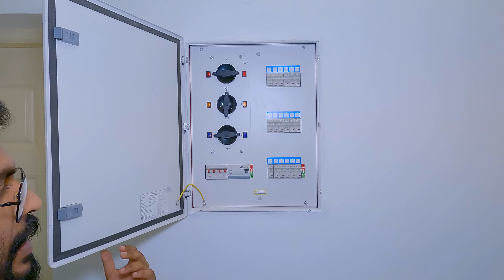2300 SQFT | 4 BHK | തലയെടുപ്പിൽ മുൻപിൽ നിൽക്കുന്ന വീട് | Home Tour | Start Deal | Dipin Surendran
Thevakkal
Ernakulam

00:00 Intro
01:48 Location
01:55 Property Details
02:07 Entrance
04:06 Front
08:00 Sit Out
09:50 Guest Living
12:21 Dining
16:30 Kitchen
24:05 1st Bed Room
26:41 2nd Bed Room
29:15 Stair
31:55 3rd Bed Room
35:29 4th Bed Room
37:39 Balcony
39:16 Utility Area
41:28 Price

3 cent house
3 cent house plan
3 cent house plan malayalam
1500 sq ft house plans malayalam
1500 sq ft house plans kerala
3 cent house kerala
3d printed house
home tour malayalam
house
interior magazine
star deal
4bhk
3bhk
5bhk
2bhk
house in 3 cents in kerala
vanitha veedu
3 centil veedu
4 cent house
4 cent house plan
4 cent house plan malayalam
4 centil veedu
start deal malayalam
dream home
4bhk malayalam
3bhk malayalam
5bhk malayalam
2bhk malayalam
1000 sq ft house plans malayalam
1000 sq ft house plans kerala

Jamshid